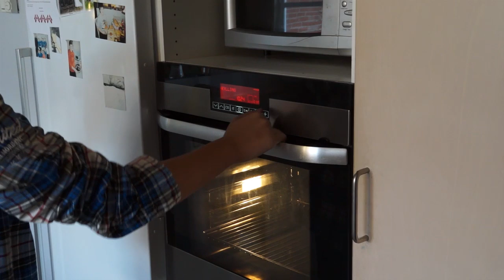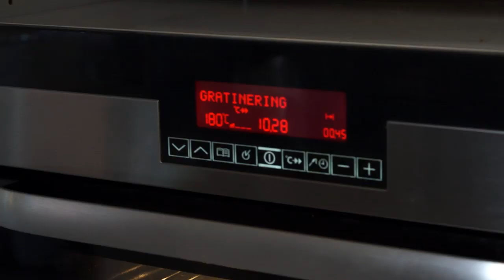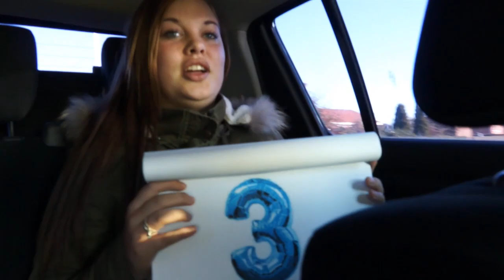Til Middag Hos Oliver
Dette program blev til pga. en mediefags opgave.
Vi fik besøg af to personer, som havde været med til at lave 'Til Middag Hos...' og de satte os til at lave vores version af 'Til middag hos'. Syntes egentlig det blev okay, men kan ikke garantere for at den er 100% fejlfri.